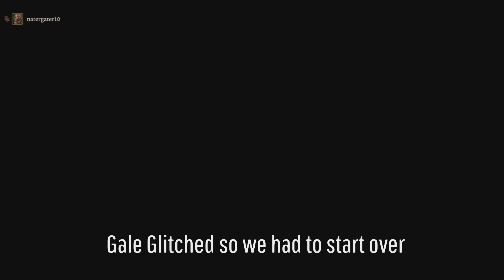Baldur's Gate 3 - #13 Montage Of Chaos